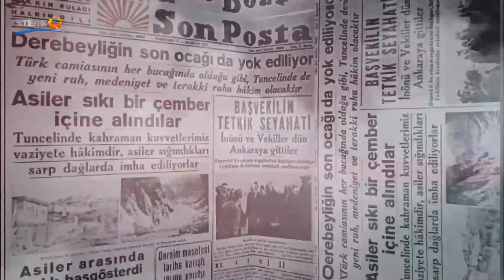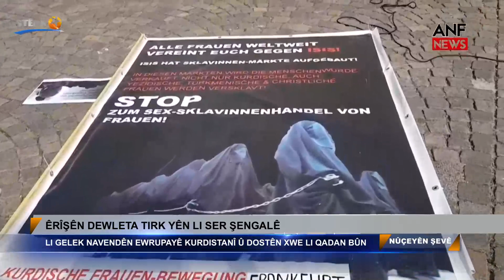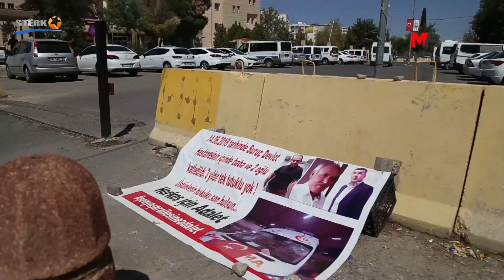Nûçeyên Şevê - 21.08.2021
Dema Weşanê: 22:00
Pêşkêşvan: Bedran Dere
Rûpelên me li ser Internetê